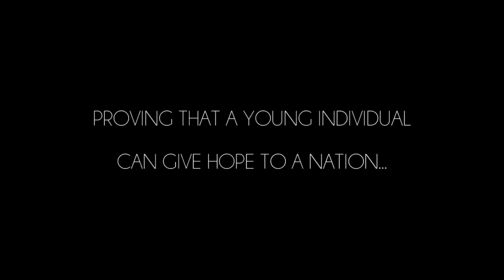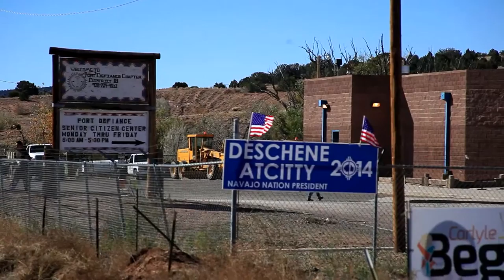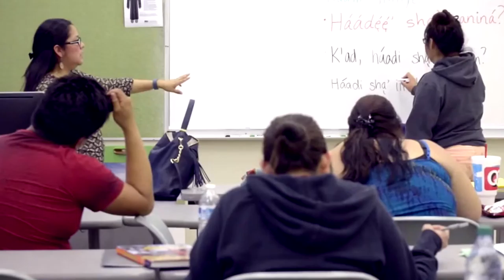Navajo 選舉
Diné bizaad and presidential elections in the Navajo Nation.

producer: Carlos Gomez
interviews: Blackhorse Lowe
script: Kolas Yotaka
voice-over: Abus Bainkinung
editing: Carlos Gomez